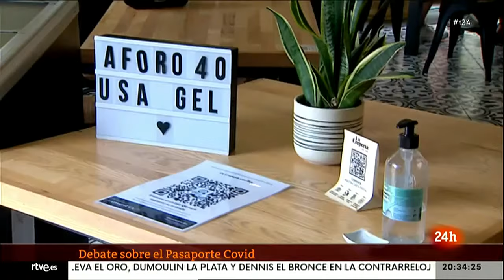El GOBIERNO DESCARTA exigir el CERTIFICADO COVID para acceder a bares y restaurantes | RTVE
El Gobierno no renuncia a fórmulas parecidas al Certificado Europeo de Vacunación aunque dice que la prioridad del Ejecutivo es seguir vacunando. Admite, no obstante, que dentro de sus competencias, las Comunidades sí pueden pedir pruebas de vacunación.